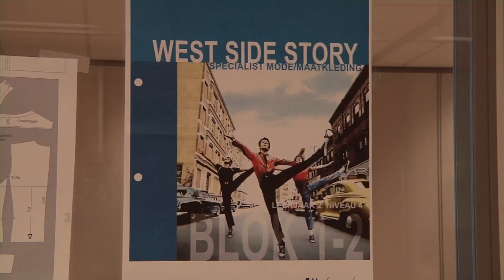West Side Story in Het Concertgebouw - de kostuums (deel 5)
Het 125-jarig jubileum van het Koninklijk Concertgebouw wordt afgesloten met een heel bijzonder project: jongeren tussen de 16 en 26 jaar voeren West Side Story van Leonard Bernstein uit, op 3 en 4 december 2013 in de Grote Zaal van Het Concertgebouw.
Helle Lyshøj & Susanna Brenner / FishingShootingHunting  maken een meerdelige serie over dit bijzondere project waarvan deze film over de kostuums het vijfde deel is.